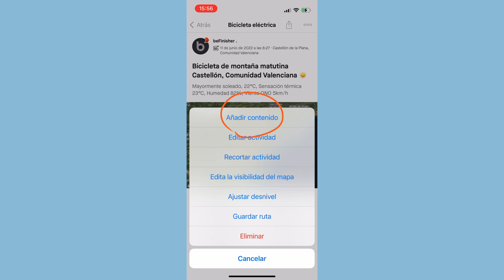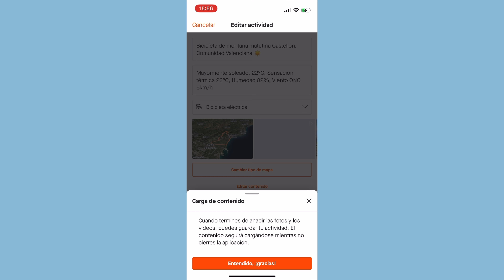Como subir videos a Strava | beFinisher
Strava nos añade la posibilidad de subir videos de 30 segundos a nuestras actividades y en el video te enseño rapidamente como se hace y que requisitos deben cumplir los videos.